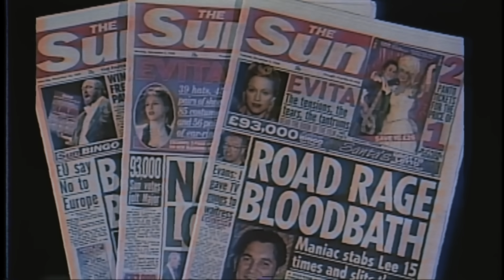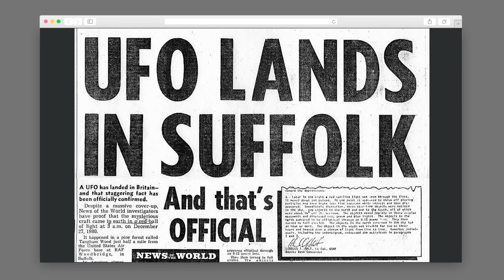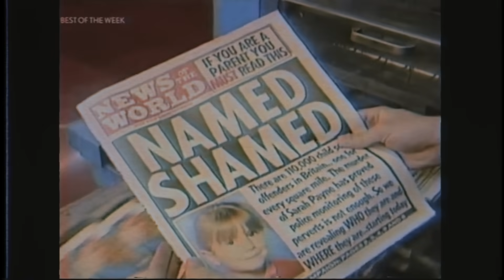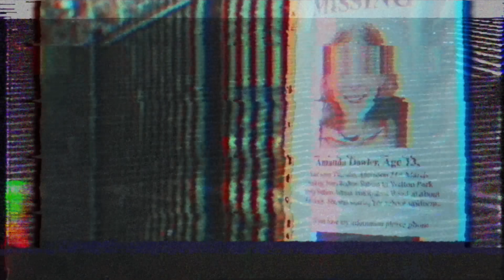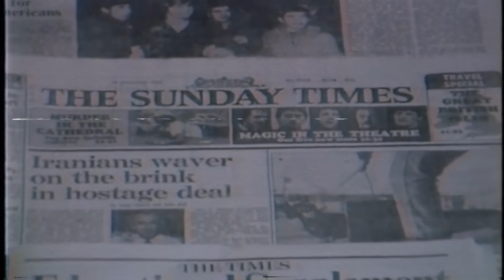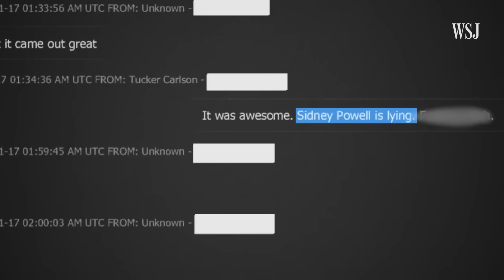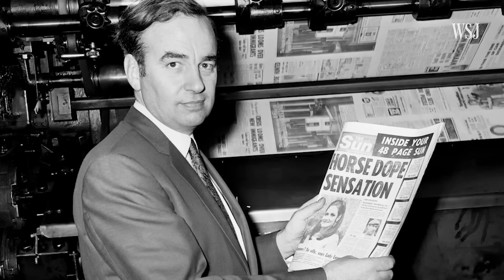Cet homme est plus puissant qu'un Président…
Il s'appelle Rupert Murdoch, ce nom vous dit sûrement quelque chose mais vous ne connaissez peut-être pas l'histoire qui se cache derrière l'un des hommes les plus puissants de la planète…
Suivez-moi dans cette nouvelle histoire, bon visionnage !

00:00 - Introduction
01:52 - Chapitre I : Qui est Rupert Murdoch ?
03:46 - Chapitre II : La naissance d'un Empire
05:45 - Chapitre III : Le règne s'étend
07:40 - Chapitre IV : Plus fort et plus choquant
09:24 - Chapitre V : L'affaire Milly Dowler
10:57 - Chapitre VI : Le confident des politiques
13:24 - Chapitre VII : La propagande pro-guerre
15:54 - Chapitre VIII : Diffamation et procès